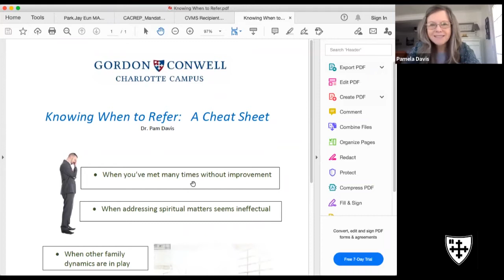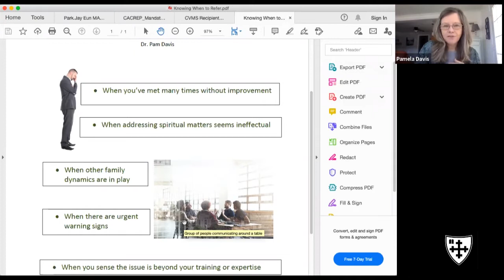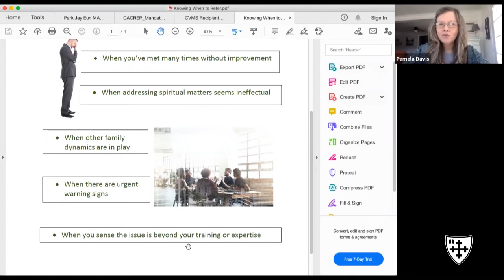1st Annual MACC Counseling Webinar January 29, 2021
A Pastor’s View of Mental Health and Trauma:  Knowing Who, When, And How to Refer

Presented By M.A.C.C. Faculty of Gordon-Conwell Theological Seminary Charlotte, North Carolina